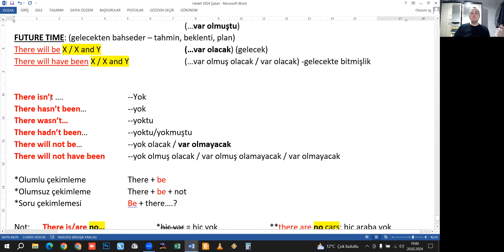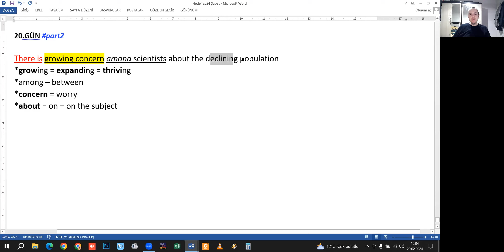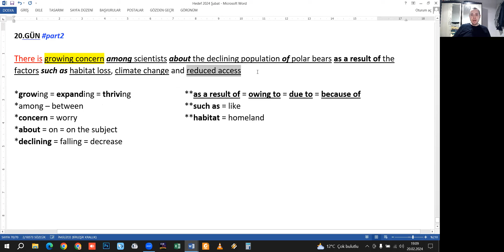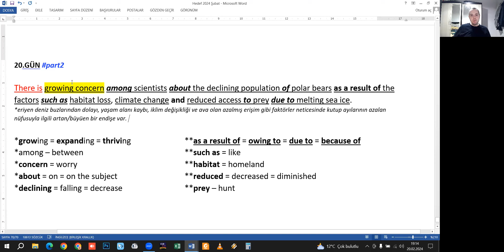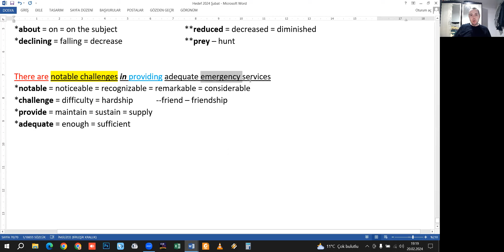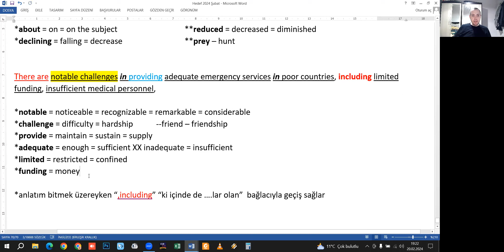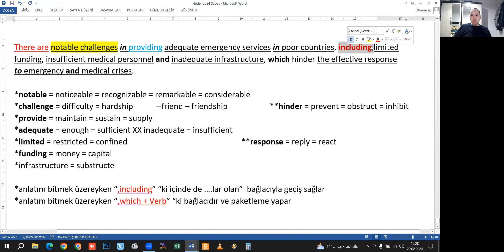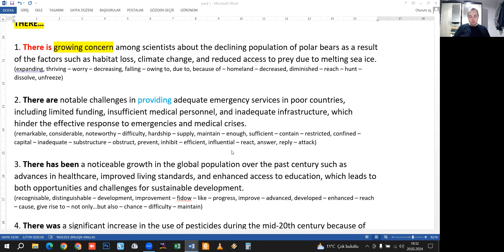20.GÜN part2 - "THERE" in Present TIME" (There is.../There are...) (20.02.2024)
*Ders Notlarını ve Başarı Hikayelerini Paylaştığım Instagram Hesabımızı da Takip Etmeni Öneririm:*
**YDS - YÖKDİL - YDT - YKSDİL - TIPDİL - IELTS ve HAZIRLIK ATLAMA ya da AKADEMİK İNGİLİZCE**
*Yapman Gereken Çok Basit*: İzle, Not al ve Her Gün Tekrar et. Birkaç Günlük Dersten Sonra Nasılda Özgüven Tazelediğini Göreceksin. Kaynağa İhtiyacın Yok. Bana Güven. Saçma Sapan Kelime Listeleri ve Kitaplarla Zaman Kaybetme. Oturduğun Yerden Mucize Bekleme. Evet Doğru Yerdesin. Hemen İlk Derse Başla. Linki Aşağıda, Sen Yorulma. Sadece Tıkla.